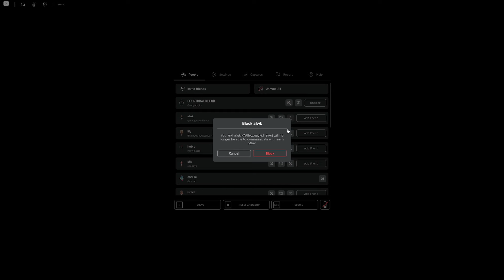TOTAL DRAMA But I BLOCKED EVERYONE AS Scarla..😭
💜Hey guys, today I do a CHALLENGE video!! :)💜

wat